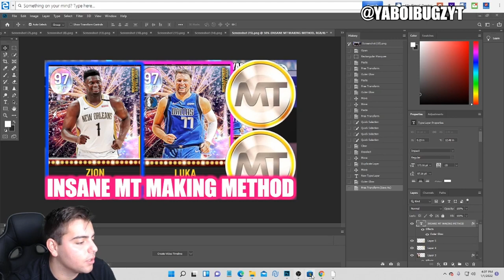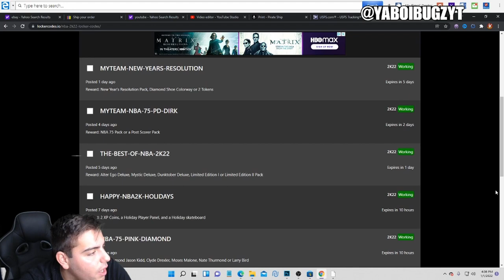6 INSANE NEW LOCKER CODES! DO THIS RIGHT NOW FOR FREE MT! | NBA 2K22 MY TEAM